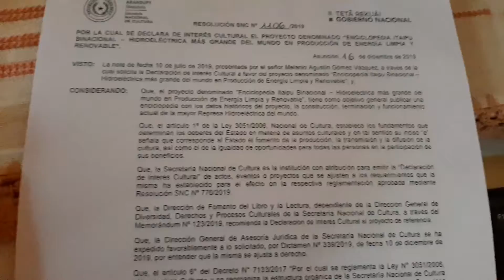Melanio Agustín Gómez Vázquez, escritor paraguayo (Parte 1)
Paraguayan writer.